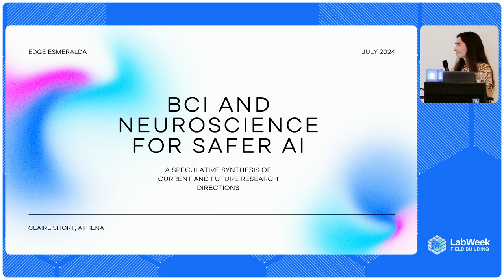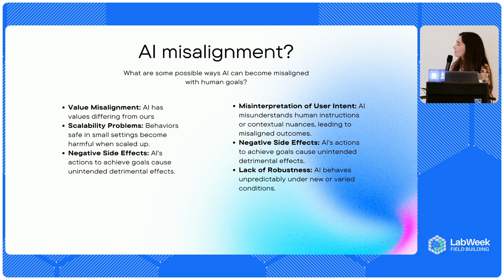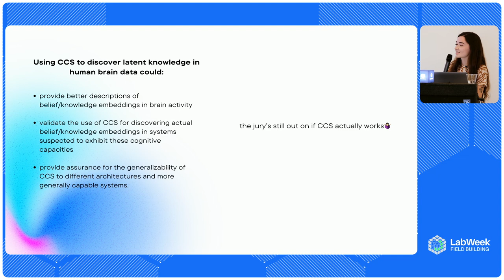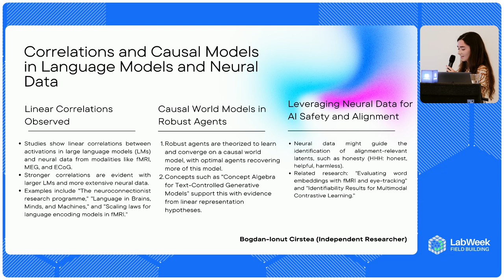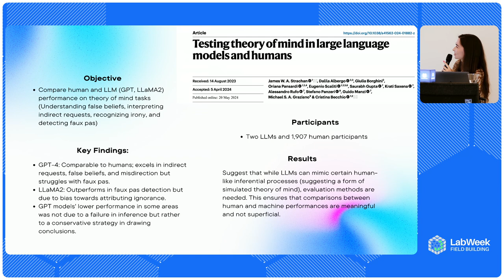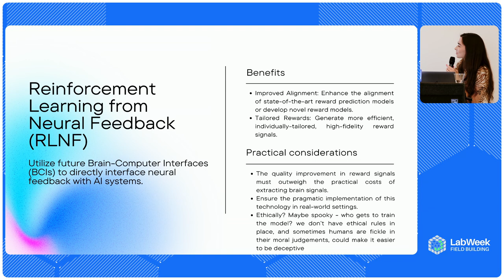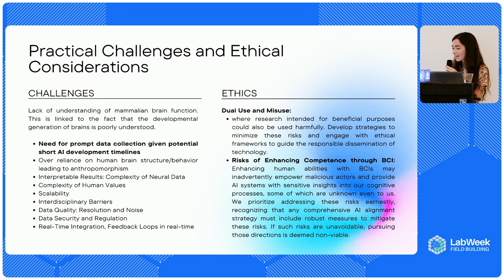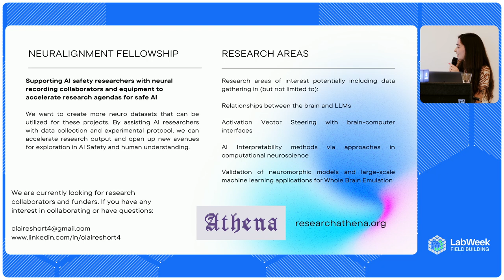Overview of BCI and Neuro-Applications in AI Safety and the Whole Brain Emulation Space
Claire Short, program director at Athena, presents a look into the exciting intersection of Brain-Computer Interfaces (BCI), neuroscience, and AI safety. She explores how neuroscience and brain data can push forward AI alignment research agendas, ensuring AI goals and behaviors align with human values for safe and beneficial outcomes.